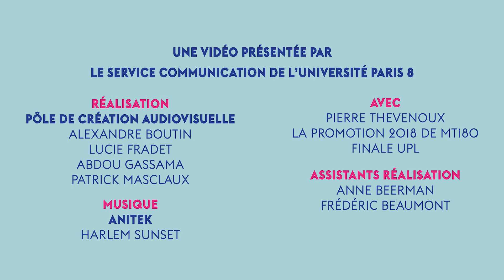Pierre, coach pour Ma Thèse en 180s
Venez assister à la finale de l’Université Paris Lumières du concours Ma thèse en 180 secondes 2018 !
La finale de l’Université Paris Lumières, rassemblant des doctorants des universités Paris Nanterre et Paris 8, se tiendra à la Maison Heirich Heine, le Jeudi 29 Mars 2018 à 14h.
À l’issue de cette finale, un doctorant sera désigné par le jury pour représenter l’Université Paris Lumières au niveau national !